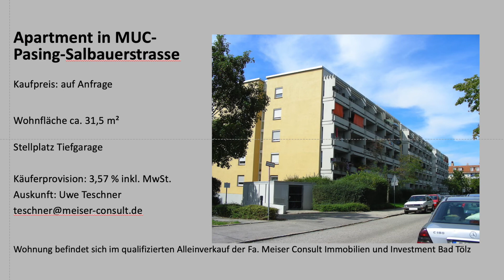München Pasing Apartment zur Kapitalanlage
Dieses vermietete Apartment liegt in einer Wohnanlage, aufgeteilt in 140 Wohneinheiten und entsprechenden Garagenstellplätzen. Die Wohnanlage wurde Anfang der 70er Jahre erricht. Ein Sanierungsbedarf liegt vor. Die vorzunehmenden Gebäudesanierungen und Kosten sind bekannt und für die Sanierung berücksichtigt. Diese werden zu einem Teil aus der Instandhaltungsrücklage sowie durch Umlagen in den kommenden Jahren abgedeckt.

Vor der Wohnanlage befindet sich im westlichen Teil eine von Bäumen umringte Rasenfläche, die von den Anwohnern genutzt werden kann.

Die Salbauerstr. befindet sich Nähe Zentrum Pasing. Zum Marienplatz in Pasing gehenSie ca. 15 Min. zu Fuß. Der Bus 57 (Haltestelle Weinbergerstr.) bringt Sie in wenigen Minuten  zum Rathaus in Pasing. Einkaufen in den Pasing Arkaden oder in den kleinen Geschäften um dem Pasinger Marienplatz. Für den täglichen Bedarf ist für Sie hier alles vorhanden. Zum Pasinger Stadtpark gehen Sie ca. 5 Min.

Mit den Öffentlichen (9/N19) fahren Sie ebenso in die Innenstadt wie ab Pasing Bahnhof mit den S-Bahnen 3,4,6 und 8

Wir weisen darauhin, dass mit Ihrer Anfrage ein Makler-Vertrag durch die Bestätigung der Inanspruchnahme unserer Maklertätigkeit in Textform zustande kommt. Die Höhe der Courtage richtet sich durch die mit Wirkung vom 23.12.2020 in Kraft getretenen gesetzlichen Regelungen zur Teilung der Maklercourtage. Entsprechend dieser Neuregelung wird die Courtage für beide Parteien (Eigentümer und Käufer) auf 3,57% einschließlich gesetzlicher Mehrwertsteuer festgelegt. Diese ist mit notariellem Vertragsabschluss verdient und fällig.

Im Übrigen gelten unsere allgemeinen Geschäftsbedingungen. Wir übernehmen keine Gewähr für die Vollständigkeit, Richtigkeit und Aktualität dieser Angaben. Irrtum und Zwischenverkauf vorbehalten. Alle Angaben sind ohne Gewähr und basieren ausschließlich auf Informationen, die uns von unserem Auftraggeber zur Verfügung gestellt wurden. Grunderwerbssteuer, Notar- und Grundbuchkosten trägt der Käufer.